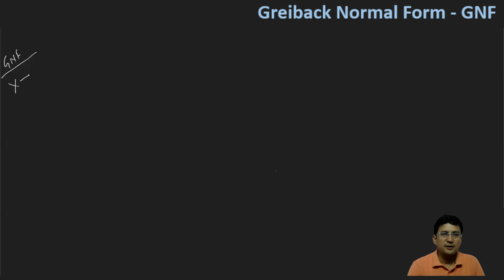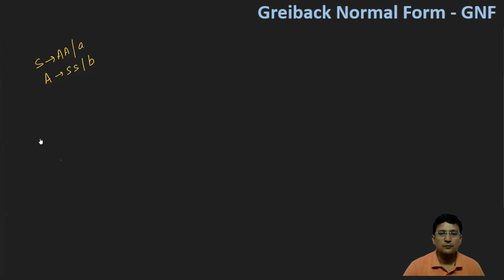Greibach Normal Form - GNF || Example 1